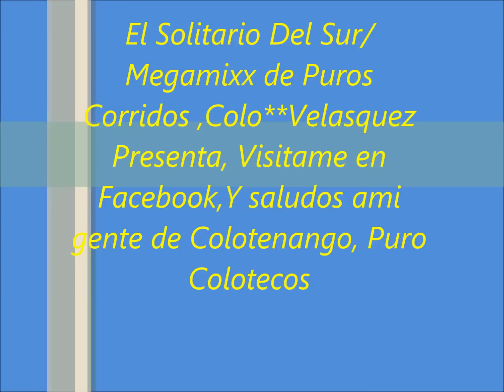El Solitario Del Sur(Megamixx de Puros Corridos) Full Disc,2018 ****+ Parte 2, Bailazo